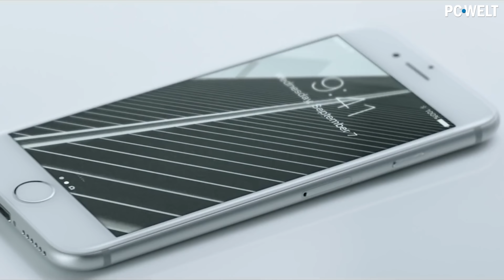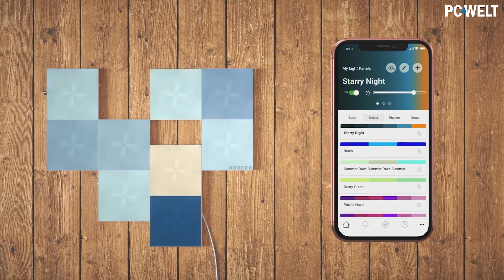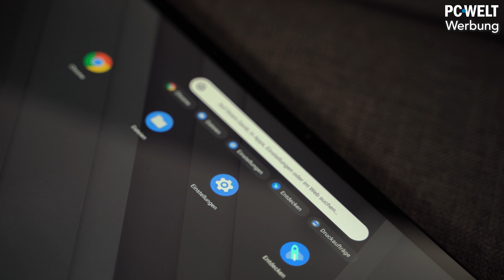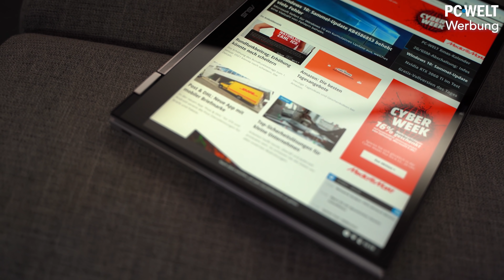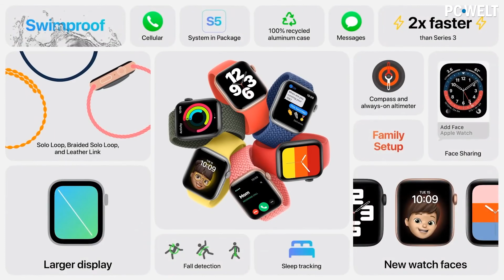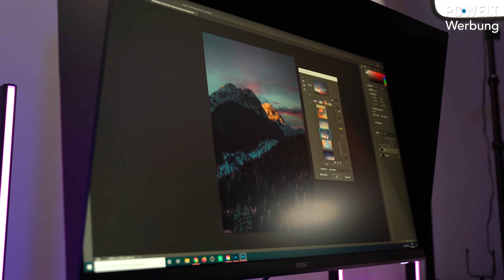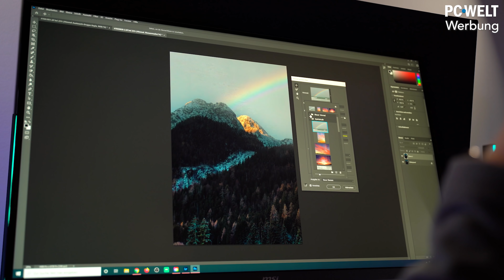Die 12 besten Geschenke-Tipps für Gamer & Technik-Fans (über 100€) 🎁🎄 mit Gewinnspiel!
Wir präsentieren Euch unsere alljährlichen Weihnachts-Technikgeschenke-Tipps in zwei Videos. Nach den besten Technik-Geschenken / Gadgets für unter 100 Euro ) sind jetzt die Geschenke-Tipps für über 100 Euro dran. Und weil unsere Sponsoren auch in Weihnachts-Stimmung sind, haben sie wieder jede Menge Gewinne springen lassen, die Ihr in unserer Weihnachts-Verlosung abgreifen könnt. Viel Glück und MERRY XMAS!

► Gaming-Tastatur Patriot Viper V770

► GAMEWAREZ Arctic Blizzard 2.0 Gaming-Sitzsack
► GAMEWAREZ Arctic Station 2.0 Sitzhocker / Fußbank

► Synology Diskstation DS220+

► 32-Zoll-Monitor für Bild- und Videobearbeitung MSI Creator PS321URV

► Smarte und modulare Lichter: Nanoleafs Rhythm Starter-Set

► Apple Watch SE 40mm
► Apple Watch SE 44mm

► Apple Airpods

► pitaka Air Omni Lite 6-in-1 kabellose Ladestation

► Powerbank Anker PowerCore III Elite 25600 PD

Timestamps:

00:00 Intro
00:34 Gaming-Tastatur Patriot Viper V770
01:22 ZOTAC GeForce RTX 3070 Twin Edge OC
02:12 Apple Airpods
02:46 Smarte und modulare Lichter: Nanoleafs Rhythm Starter-Set
03:41 Synology Diskstation DS220+
04:42 Powerbank Anker PowerCore III Elite 25600 PD
05:40 Chromebooks: Stabil, schnell und sicher
07:11 Apple Watch
07:59 pitaka Air Omni Lite 6-in-1 kabellose Ladestation
08:57 Gaming-Chair Backforce One Plus
09:49 32-Zoll-Monitor MSI Creator PS321URV
10:42 GAMEWAREZ Arctic Blizzard 2.0 Gaming-Sitzsack

📺Field Monitor: